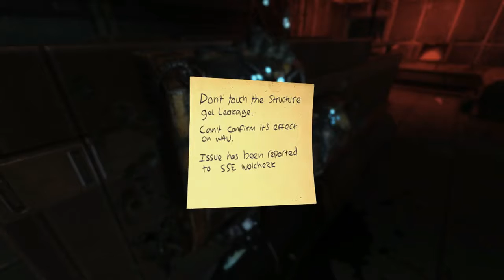Let's Play Soma Part 3: Robots?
Back with some more Soma hope you guys enjoy. even though nobody watches my videos.